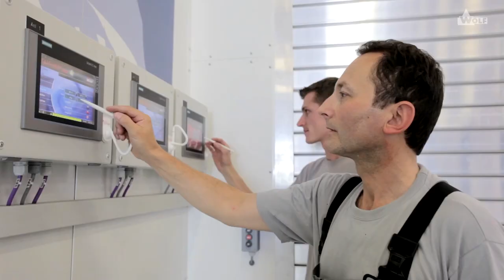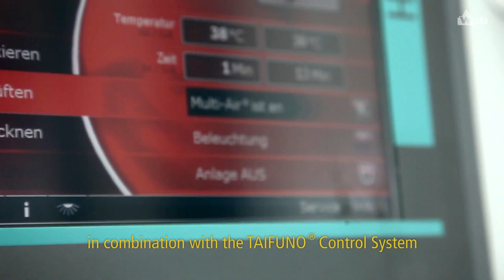WOLF: Painting Cable Cars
Presentation of the new WOLF paint booth at CWA Constructions SA/Corp. in CH-Olten, manufacturer of ropeway cars, monorails, funicular cars and special vehicles made of aluminium. Documentation of a highly flexible booth exploitation.